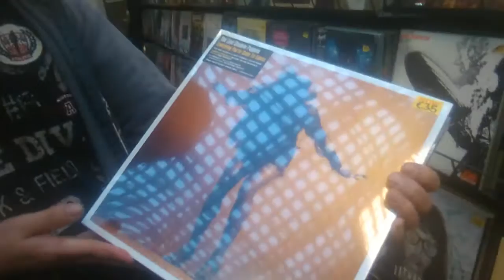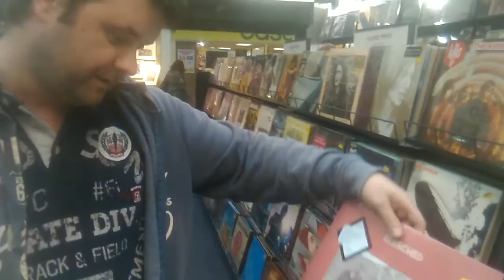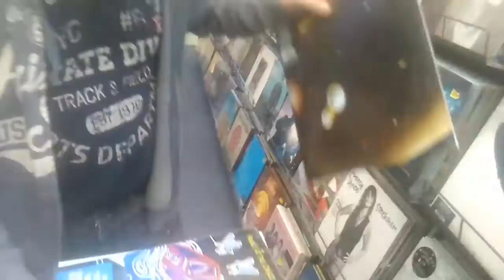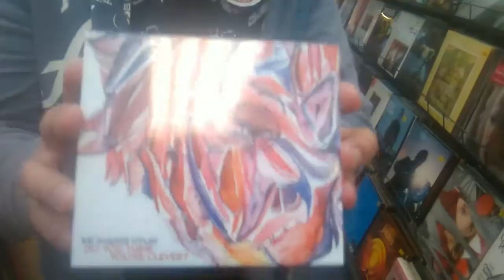Music Zone : New Vinyl Record Releases - 1st April 2016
Welcome back to the Music Zone online video blog, which aims to bring you all the week's newest releases and reissues in the world of vinyl records.

This week's releases include the brand new vinyl record from Alex Turner and Miles Kane's group The Last Shadow Puppets, entitled Everything You've Come To Expect. The superb new LP is the band's second, and comeback record since 2008's The Age Of The Understatement. Also released today is the second album from Cork's own boys, The Shaker Hymn, entitled Do You Think. We in the shop are very vocal about our love for these lads, and their debut Rascal's Antique is a CD on constant rotation with us here. Their second does not disappoint. Big step forward for the band, sonically and structurally, a great comeback! Also new this week includes releases from artists such as ELO, The Heavy, Panic at the Disco, Sufjan Stevens, Bleached, Blood Mountain, Therapy, Laura Gibson, Dream Theatre, Mogwai and much more!